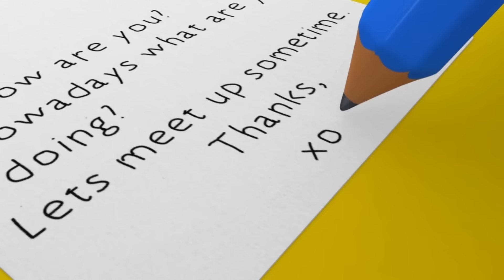¡Bebé Tiburón! - Canciones Infantiles | Dibujos Animados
Little Baby Bum es un espectáculo divertido y educativo para niños con canciones infantiles nuevas y clásicas. Es amado por bebés, madres y padres en todo el mundo. Canta junto con Mia, su familia y amigos de 6 años, en un mundo donde los animales pueden bailar, los autobuses son amigos y los días lluviosos nunca son aburridos.

Mira los nuevos y clásicos shows de Little Baby Bum en Youtube. Cada semana hay una nueva canción divertida y emocionante para aprender junto con otras canciones favoritas, como las ruedas del autobús, Jhonny Jhonny si Papá, que llueva que llueva, la canción del abecedario, la canción del helado, me lavo las manos, cinco patitos, diez autobuses y mucho más.

0:04 Bebé tiburón - Parte 2 (Original)
1:44 Las ruedas del autobús - Parte 18
3:53 Osito, osito P. 2
5:36 La canción del baño - Parte 2
7:17 La canción de las formas
9:14 En mi coche voy - Parte 3
10:42 Bebé tiburón - Parte 2 (Original)
12:22 La canción de los sonidos de los animales
14:40 El león y el unicornio
16:18 El tren de las formas
18:20 Aprende a vestirte
20:19 Las Ruedas del Autobús P. 13
22:14 Cinco monstruitos saltaban en la cama - Parte 2
23:46 Que Llevo en mi Canasta
25:17 Cinco patitos, monitos y monstruitos
27:12 Cinco Patitos
29:14 La canción de lavarse los dientes - Parte 3
30:57 10 Tortitas
32:26 Seis Patitos
34:18 El granjero del valle
35:30 Autobuses de colores - Parte 2
37:18 El baile de bebé tiburón
38:59 Diez dinosaurios
40:53 Las Ruedas del Autobús P. 14
42:45 Cinco Monitos P.2
44:56 Cinco Monitos
46:48 Las Ruedas del Autobús P. 8
48:42 ¿Dónde estás? Canción del escondite
50:27 En mi coche me voy P. 2
51:55 Vamos a nadar P. 2
53:24 En mi coche voy - Parte 3
54:53 Mia tenía un perrito
56:33 La canción de los colores del arco iris
58:04 La familia dedo
59:05 Johny, Johny. ¿Sí, papá?

Tiburón Bebé tu tu ru ru tu.
Tiburón.

Tiburón Mamá tu tu ru ru tu.
Tiburón.

Tiburón Papá tu tu ru ru tu.
Tiburón.

Tiburón Abuela tu tu ru ru tu.
Tiburón.

Tiburón.

Escapemos tu tu ru ru tu ru.
Escapemos.

A salvo por fin tu tu ru ru tu.
A salvo por fin.

Se acabó tu tu ru ru tu ru.
Se acabó.